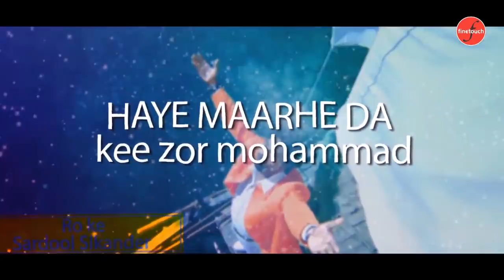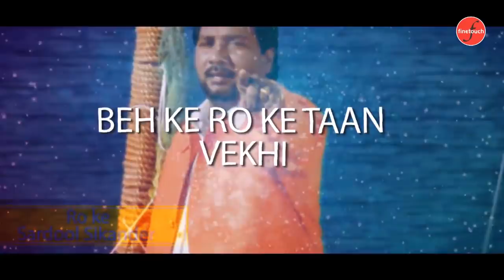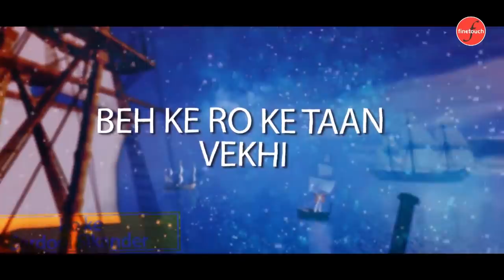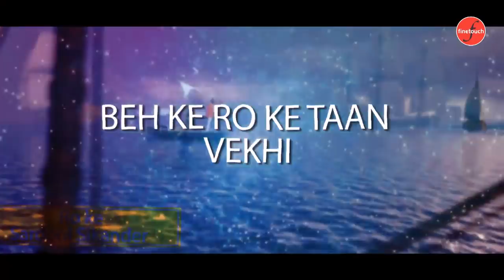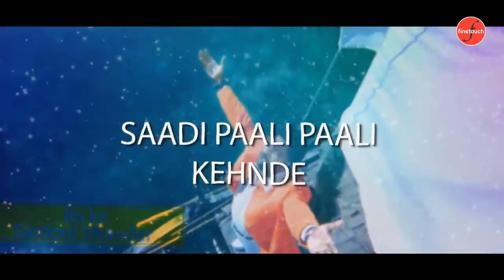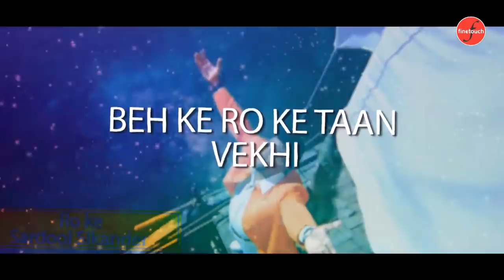Ro Ke (Lyrical Video) | Sardool Sikander | New Punjabi Sad Songs 2019 | Finetouch Music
Finetouch Music Presents Official New Punjabi songs 2019 - Ro Ke (Lyrical Video) By Sardool Sikander

Song- Ro Ke (Lyrical Video)
Album- Ous Kudi Ne
Singer- Sardool Sikander
Lyrical Video - Parteek Bangia
Lyrics- Pali Raipur